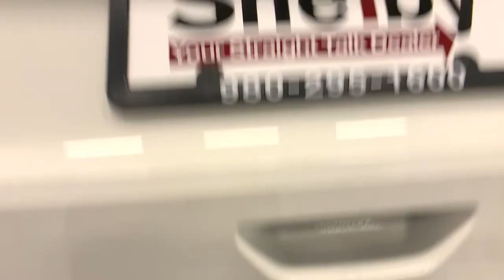2021 Nissan Rogue Shelby, Gastonia, Forest City, Lincolnton, NC, Gaffney, SC N3914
Glacier White New 2021 Nissan Rogue available in Shelby, North Carolina at Nissan of Shelby. Servicing the Gastonia, Forest City, Lincolnton, NC, Gaffney, SC area.